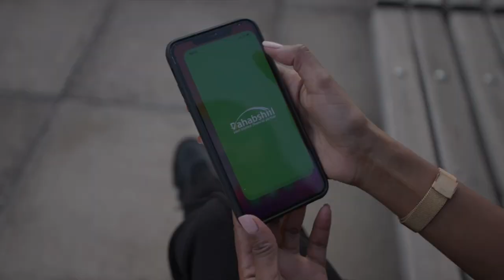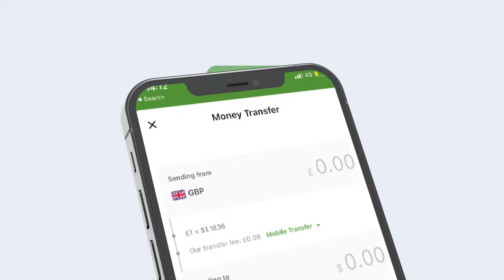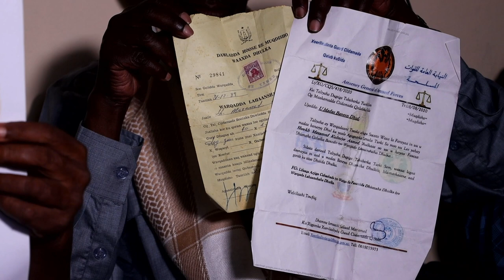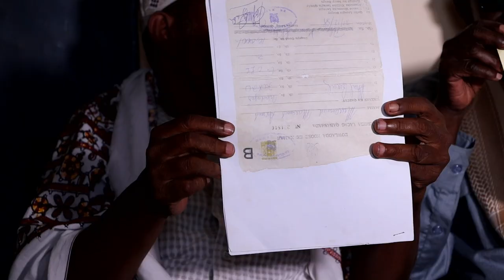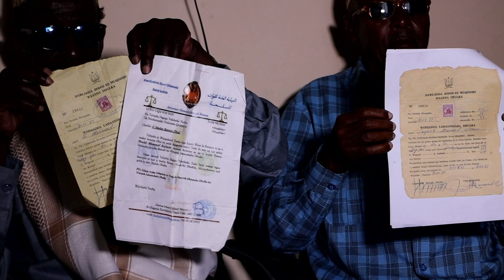Warka Habeen 04 - 09 - 2022